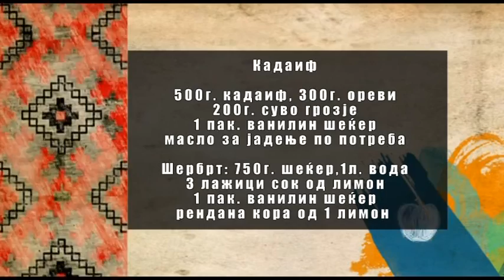Vkusot na tradicijata - Kadaif